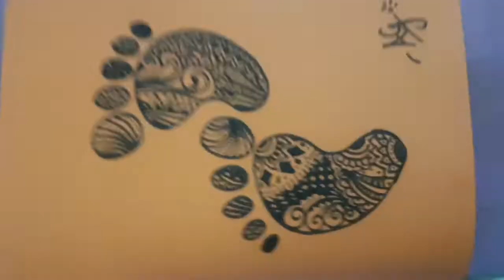Doodle Art of Baby Steps!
Easy Doodle Art with black sketch pen. You can start with making a rough sketch with a pencil and then doodle on it with a black market/sketch pen/permanent marker.